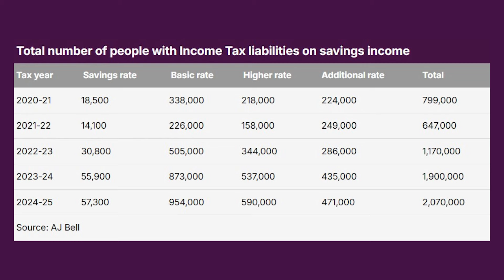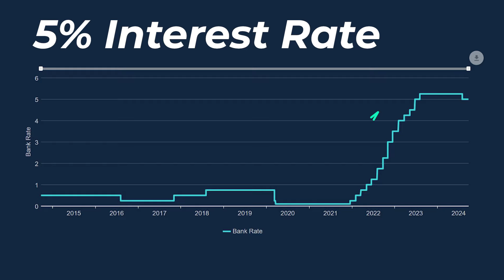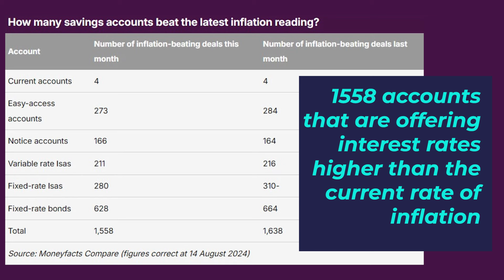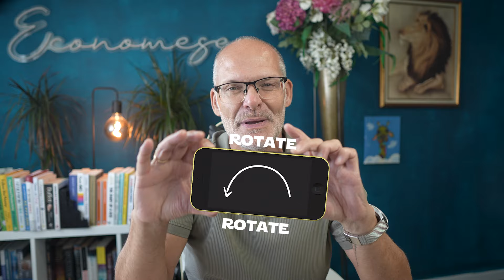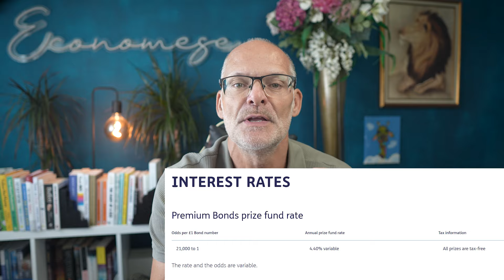Avoid Paying Taxes On Your Savings: Watch Out For This Tax Trap!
In this week's video Don't Pay Income Tax On Your Savings: Beware Of The Tax Trap - we discover a little known tax which might mean you have to pay income tax on your savings and submit the dreaded self-assessment tax return.

Welcome to the @Economese channel where together we will learn the language of money and wealth. We are dedicated to mastering money and making financial wisdom available to all.

Are your savings safe from unexpected taxes? The simple answer is - No.

Many people are unaware of how the rising interest rates could push their savings over the Personal Savings Allowance (PSA) threshold, leaving them with a surprise tax bill.

In this video, we break down the essentials of income tax on savings interest, helping you avoid the tax traps that catch so many UK savers off guard.

We’ll explain how the Personal Savings Allowance works, and how it affects basic, higher, and additional-rate taxpayers.

You'll learn why, as interest rates rise, more people are breaching their PSA limit, resulting in taxation on their hard-earned interest income.

We’ll also cover the key strategies you can use to avoid paying unnecessary tax to shield your interest earnings from HMRC.

This video is packed with tips on how to stay on top of your total interest earnings, whether you have multiple accounts or you’re approaching a new tax bracket.

We’ll guide you through how to make the most of tax-efficient savings options, so you can keep more of what you earn and protect your financial future.

We'll cover ISA's, Flexible ISA's, Premium Bonds and Pensions - cash facility and money market funds.

Don't get caught by the taxman—watch now to learn how to keep your savings growing tax-free!

00:00 Introduction
01:54 How much is paid in income tax on savings?
02:40 Who many people pay income tax on their savings?
04:44 The Personal Savings Allowance explained.at
05:57 What are the savings threshold limits?
06:35 What other tax traps should be avoided?
08:14 What options are there to avoid paying this tax?